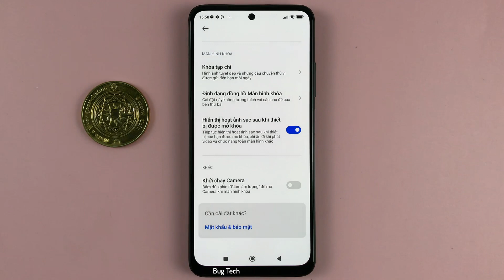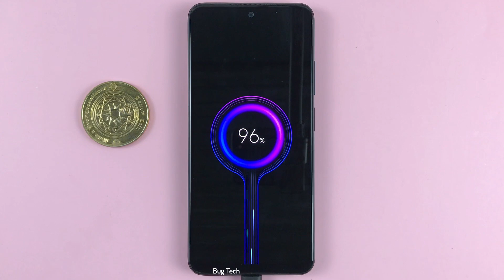Cách hiển thị hoạt ảnh khi cấm sạc pin điện thoại trên Xiaomi Redmi Note 11 Android 12